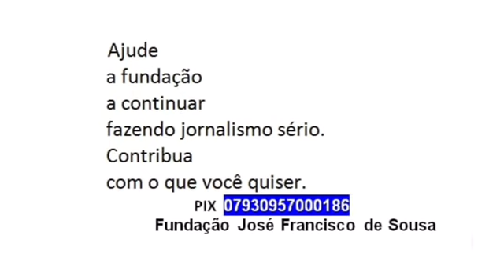Nova agência da Caixa deve ser instalada no Vale até meados deste ano. Será a segunda da região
Notícia desta sexta-feira, 5 de janeiro de 2024, no Sertão da Paraíba.